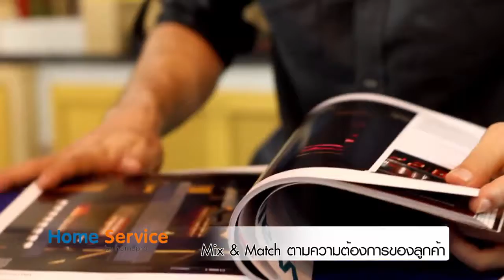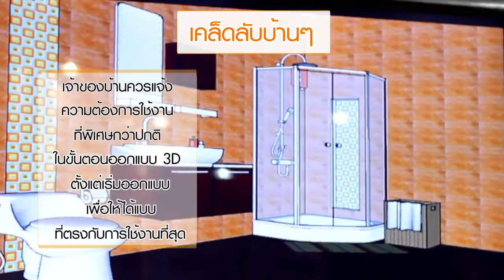IN-SIDE Portfolio : Homepro Bathroom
บริษัท อินไซด์ โปรดักชั่นเฮ้าส์ จำกัด